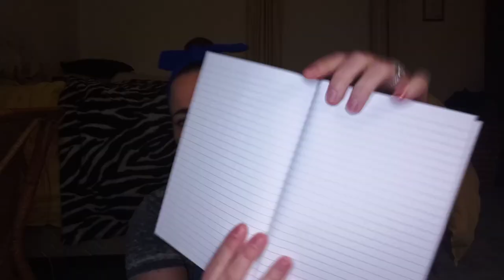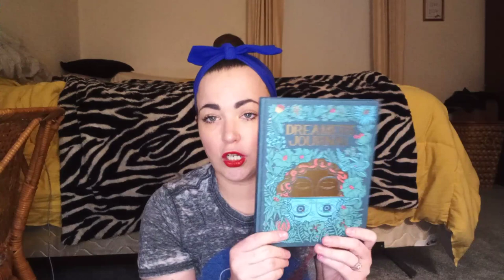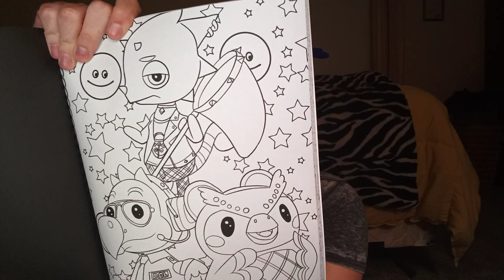Target & Amazon Haul